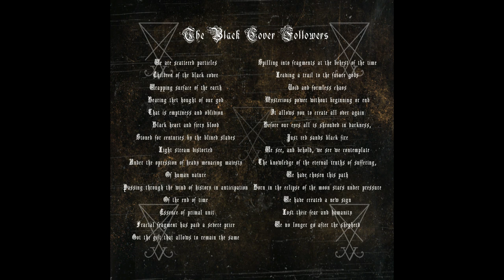Dwellstorm Borned - The Black Cover Followers (Manifestation of Fractal Reflection Full-length:2017)